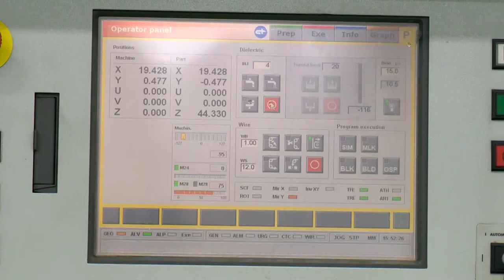올 2분기 실적 가이던스… 36.8% 역성장 또는 적자 지속 (20220623)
경기침체와 스태그플레이션 우려가 커지고 있는 가운데 올해 2분기 기업 10곳 중 3곳은 영업이익이 작년 같은 기간보다 줄어들거나 적자 전환할 것이란 전망이 나왔습니다.
이데일리가 금융정보기업 에프앤가이드와 함께 코스피 상장 기업 171곳을 대상으로 올 2분기 실적 전망치를 살펴본 결과, 47곳은 전년 동기 대비 영업이익이 감소하고 4곳은 적자 전환, 12곳은 적자가 지속할 것으로 조사됐습니다.
기업 10곳 중 3곳(36.8%)은 역성장하거나 적자 상태가 지속하고 있다는 겁니다.
업계 전문가들은 “팬데믹 특수가 사라졌고 우크라이나 전쟁 및 인플레이션 여기에 환율까지 오르면서 기업들의 수익성은 악화일로를 걷는 상황”이라고 진단했습니다.